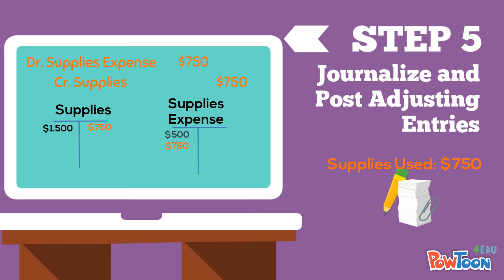Steps to the Accounting Cycle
An overview of the basic steps in the accounting cycle.